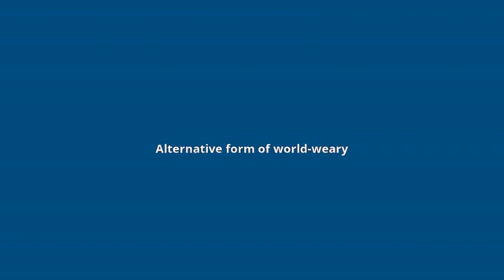what is the meaning of world weary.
what world weary means:
Alternative form of world-weary